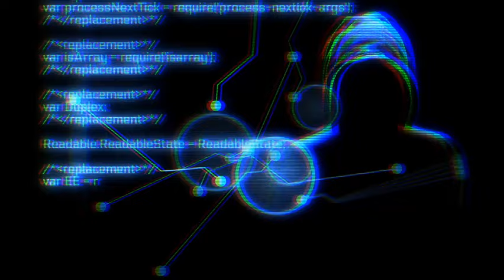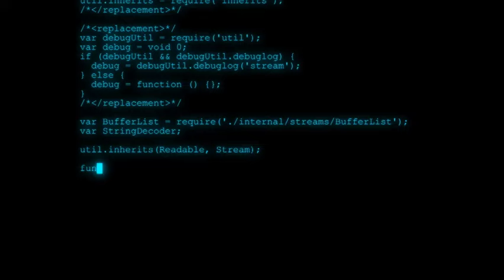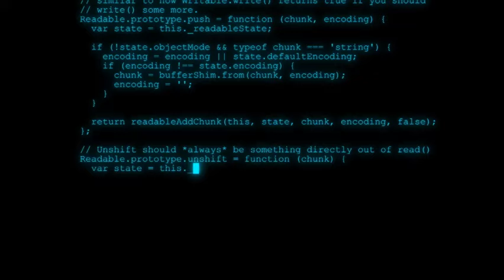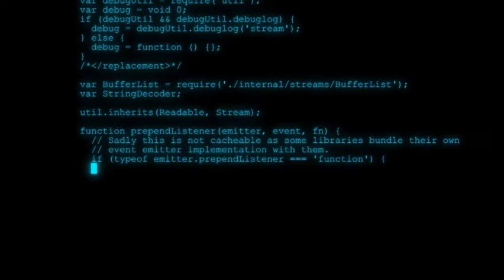史无前例：美国新加坡联手跨境抓捕中国嫌犯！一人之力经营僵尸网络，入侵全球近200个国家电脑致数十亿美元损失！ | 六度解析